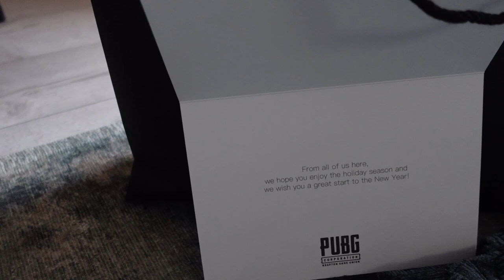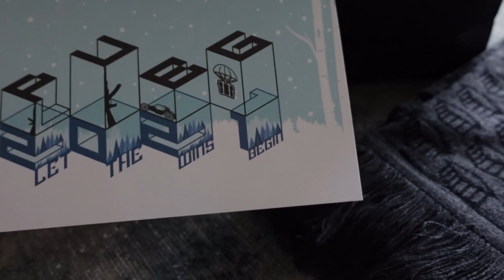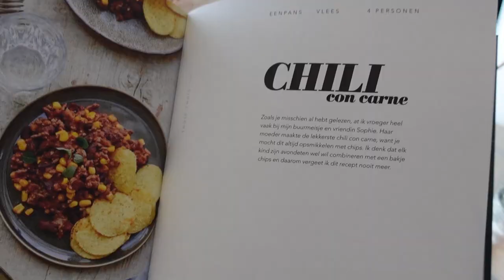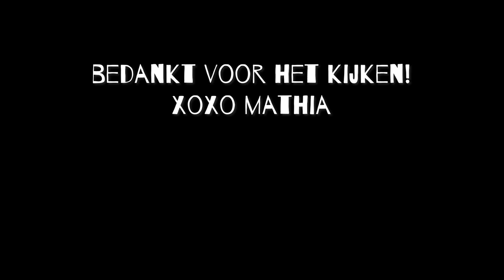DIT IS ONZE KERSTBOOM | Pakjesavond bij de schoonfamilie! | VLOGMAS #4 2020 🎄 | MATHIA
Jaaa daar is ie hoor, de kerstboom staat! In deze vlog ga ik de kerstboom optuigen & vieren we pakjes avond bij de ouders van Nicky. Kerstvlog nummertje 4 staat online. In deze serie ga ik tot en met kerst alle kerstige dingen vloggen die ik doe op een dag! Dit is enorm leuk om vast te leggen als een video dagboek om later terug te kijken & ik ben blij dat ik dit met jullie kan delen ♥

⇢ Deze video bevat gekregen producten (PUBG) en geen betaalde samenwerking. Deze vermelding is onderdeel van de Social Code: YouTube. Voor meer informatie over deze richtlijnen, ga naar